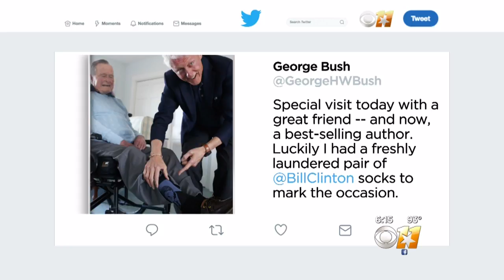Former Presidents And Political Rivals Share A Laugh Over Socks!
Check out George H.W. Bush's socks!  He has quite a collection of quirky socks including a pair with Bill Clinton's image on them.